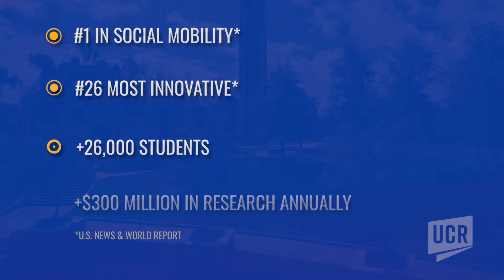UCR - BUILDING A HUB FOR SUSTAINABLE INNOVATION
UC Riverside is a key contributor to the innovation in the inland empire of California.  UC Riverside is building an ecosystem to make the inland empire a hub for sustainable innovation.